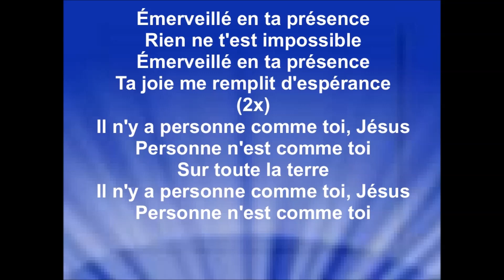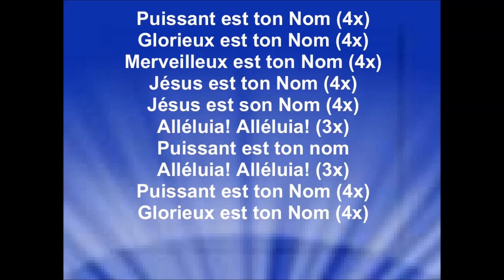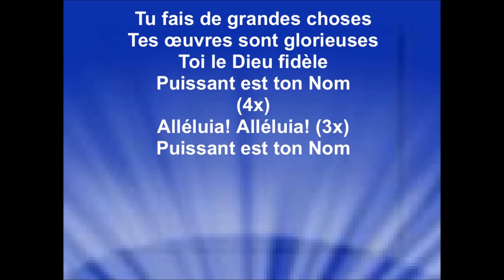ÉMERVEILLÉS - Jean Jean - EMCI TV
Version française de «Stand Amazed» de Sinach
Album : «The Name of Jesus – Sinach Live in Concert»